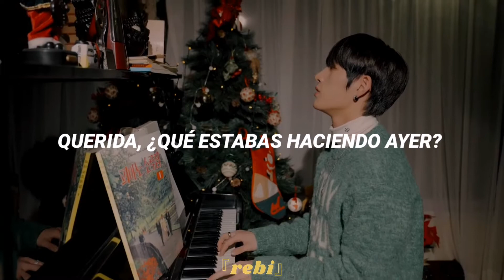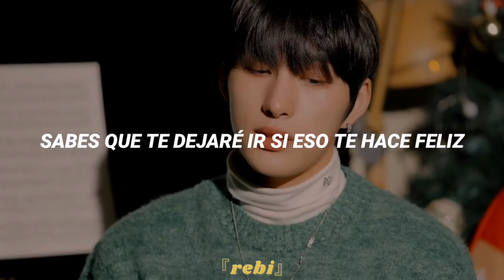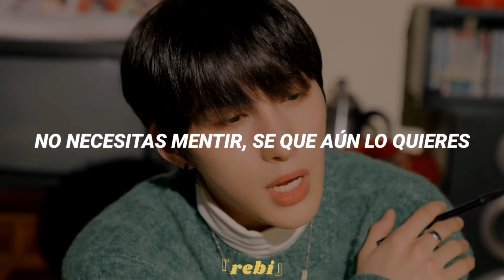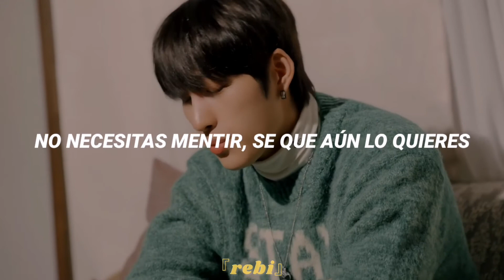Lim Jimin (JustB) - Asal kau bahagia (cover) 『sub español』